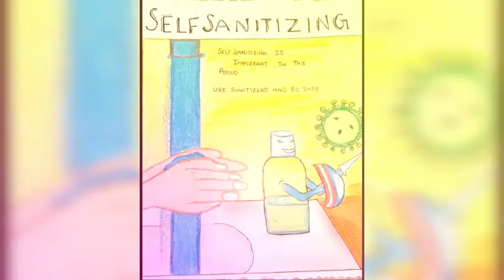posters of painting art....